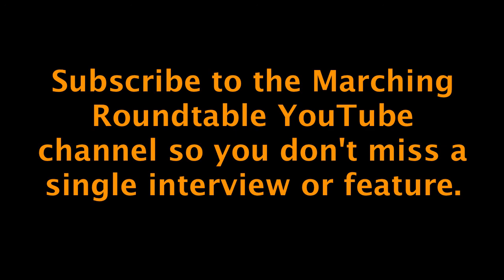DCI 2017 Bluecoats 2017 Interview EXCERPT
Watch this excerpt of our interview with the Bluecoats Design Staff.  NOW AVAILABLE!  Free Access to this video!  Doug Thrower, Tom Rarick, and Vince Oliver talk about the creation of "Jagged Line."  They discuss working with Thank You Scientist, the huge stage, amplification, and creating the sound and groove of the music.